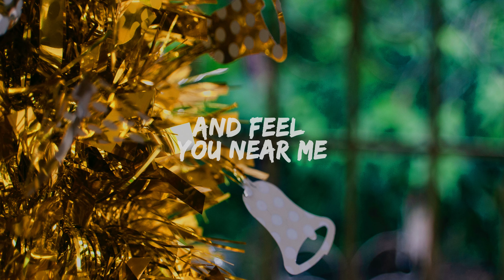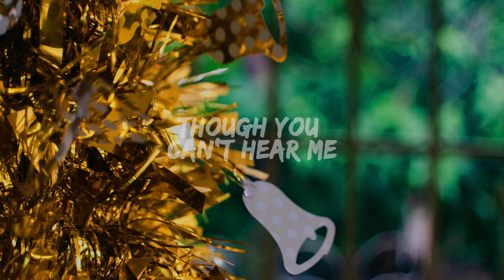Chris Rea - Driving Home For Christmas (Lyrics)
I'm driving home for christmas
Oh, I can't wait to see those faces
I'm driving home for christmas, yea
Well I'm moving down that line
And it's been so long
But I will be there
I sing this song
To pass the time away
Driving in my car
Driving home for christmas

It's gonna take some time
But I'll get there
Top to toe in tailbacks
Oh, I got red lights all around

But soon there'll be a freeway
Get my feet on holy ground

So I sing for you
Though you can't hear me
When I get trough
And feel you near me
I am driving home for christmas
With a thousand memories

I take look at the driver next to me
He's just the same

Wallpaper: Unsplash.com